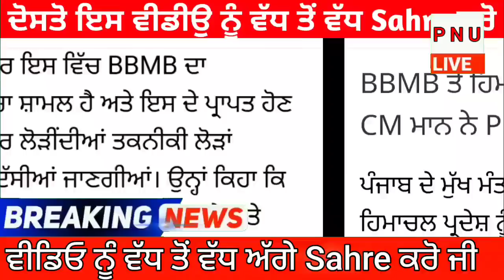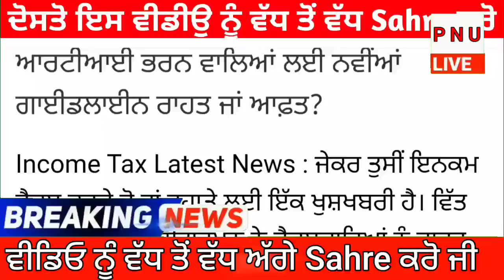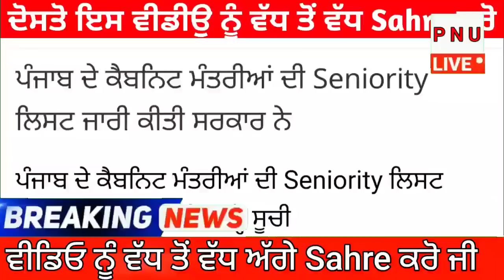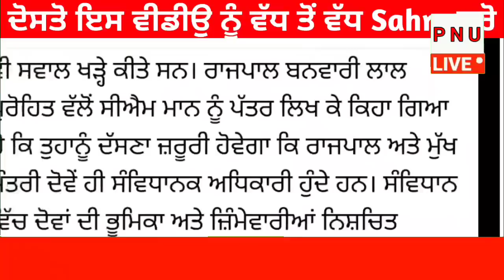16 June 2023 - ਪੰਜਾਬੀ ਖ਼ਬਰਾਂ Today Punjabi News - Punjab News Prime Time - ਅੱਜ ਦੀਆਂ ਵੱਡੀਆਂ ਖ਼ਬਰਾਂ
16 June 2023 - ਪੰਜਾਬੀ ਖ਼ਬਰਾਂ Today Punjabi News - Punjab News Prime Time - ਅੱਜ ਦੀਆਂ ਵੱਡੀਆਂ ਖ਼ਬਰਾਂ